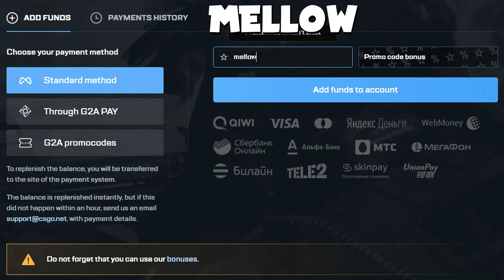Shroud Returns to CS:GO... (Ft. summit1g, just9n) Pt.2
Part 2 of Shroud streaming CSGO with summit1g and just9n. They are playing CSGO to warmup for Valorant next week. Here are some of the best highlights, clutches, frags, etc. Enjoy!

💎CSGO.net
+25% Deposit Bonus!! Code "mellow"